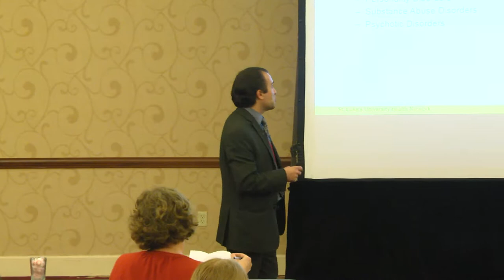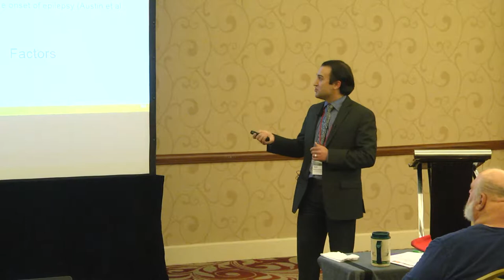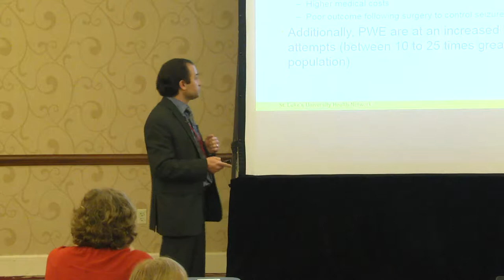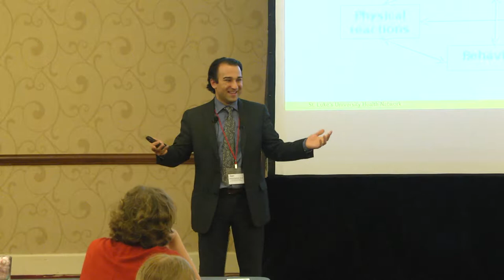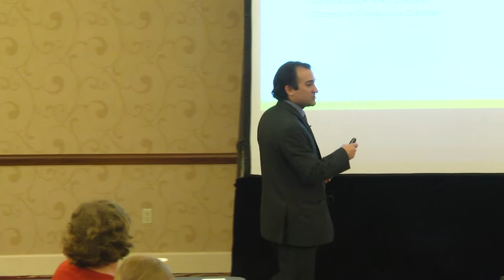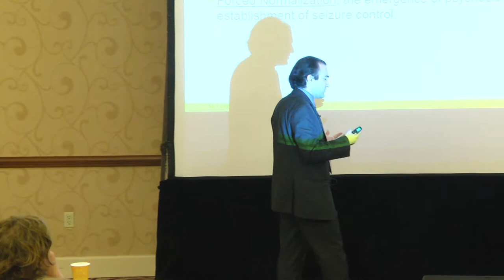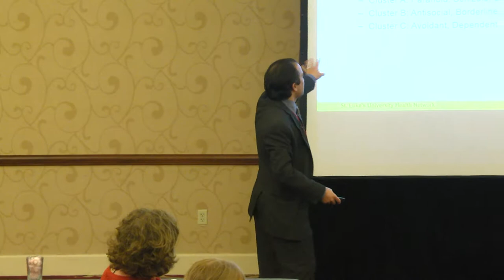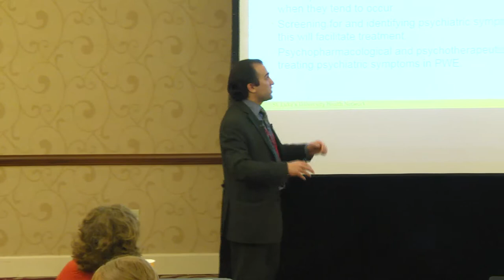The Psychological Effect of Epilepsy by Anthony P DeMarco, Psy D